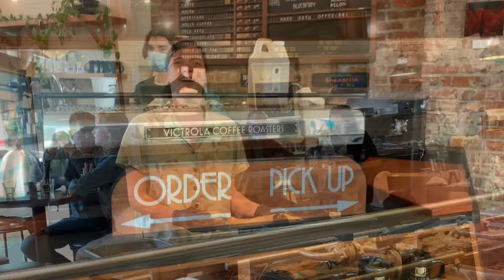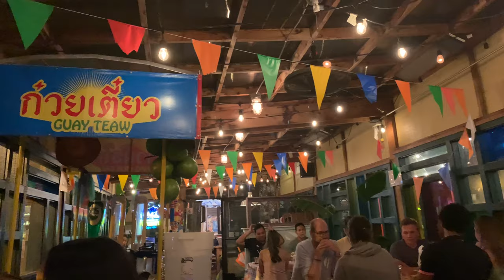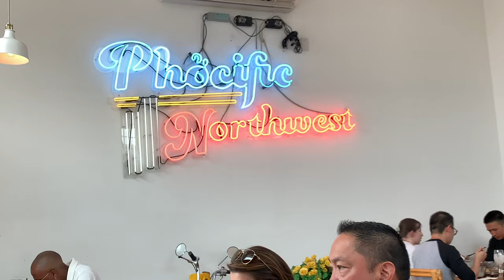Seattle 2021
Happy birthday lola!!

Line of Sight (feat. Mansionair & Wynne)